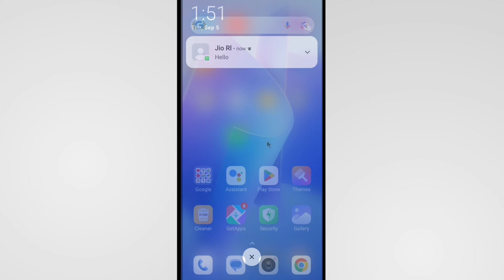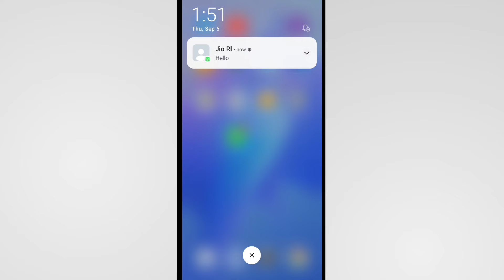Whatsapp Message Notification Problem | Whatsapp Notification Nahi Aa Raha Hai